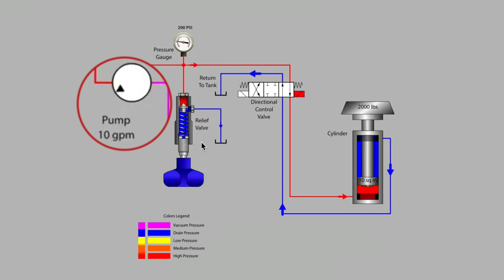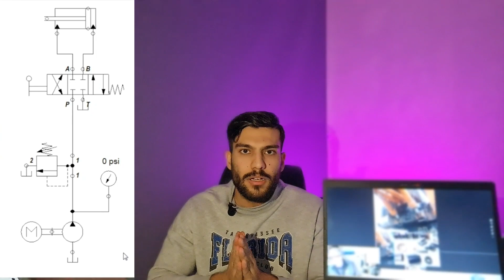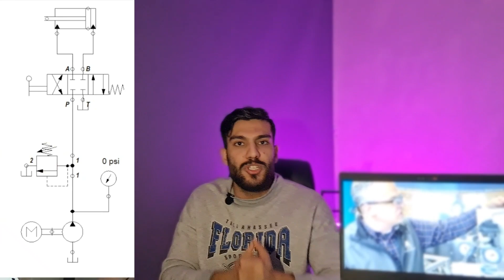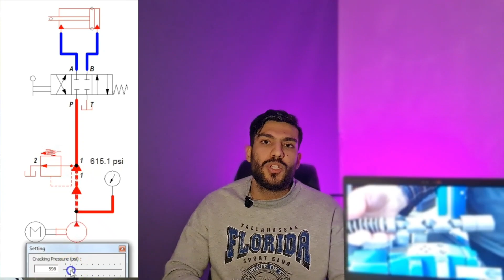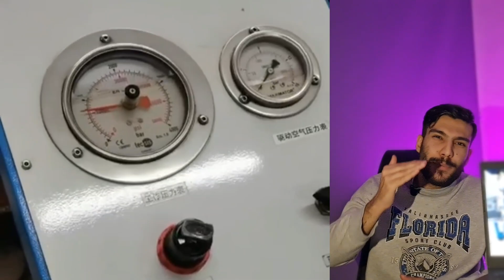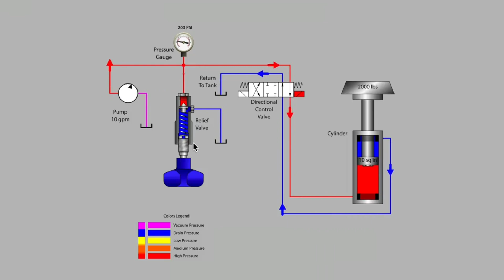فشار هیدرولیک اصولی تنظیم کن/آشنایی با فشارشکن هیدرولیک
آشنایی با فشارشکن هیدرولیک و شیر کنترل فشار هیدرولیک

اگه دوست داری به زبان ساده صنعت رو یاد بگیری حتما کانال ما رو سابسکرایب کن👇
این ویدئو ها هم قطعا جذابه براتون 🔥

امروزه‌ متأسفانه علم صنعتی ما با توجه به رشد هر روز تکنولوژی قابل مقایسه نیست و خیلی کم شده. کمپاني EIN با تجربه ۳۰ ساله در زمینه صنعت توی این کانال در تلاشه اطلاعات روز دنیا و تجربه خودش رو در اختیار شما بزاره. آموزش این کانال رو از دست ندید❤️😉
باقی داستان اینجاست 👇🙂
1️⃣Instagram